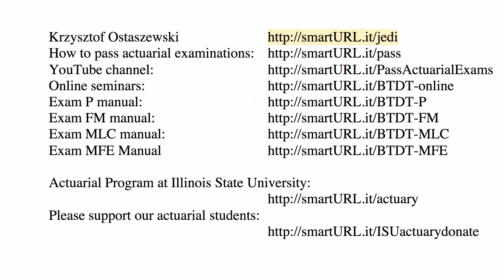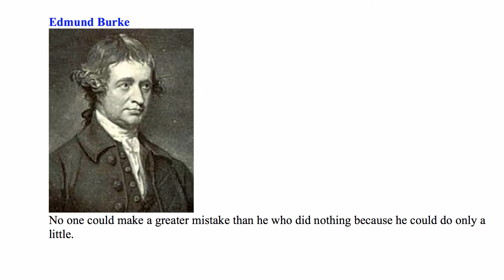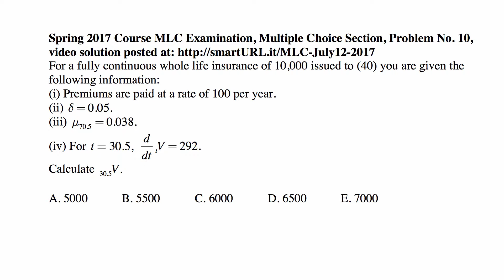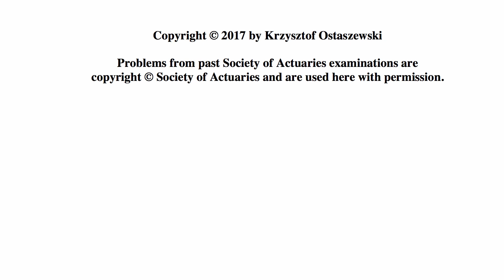Exam MLC Exercise for July 12, 2017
Exam MLC Exercise for July 12, 2017, Spring 2017 Course MLC Examination, Multiple Choice Section, Problem No. 10, video solution

By Krzysztof Ostaszewski
Distinguished Professor of Mathematics and
Actuarial Program Director at Illinois State University.